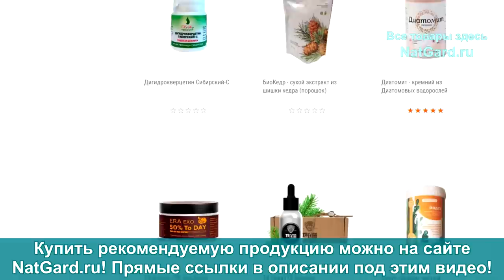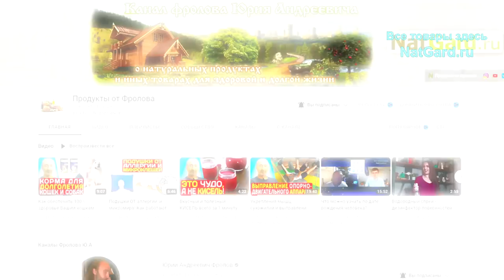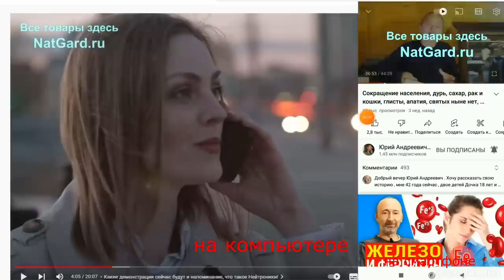Самая сильная защита от рака, воспалений, выкидышей была создана в СССР профессором Исаевым!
Вот как советскими учёными был создан самый сильный антиоксидант и продукт для беременных, который защитил их от гестоза, а, как следствие, — от выкидышей! Что входит в состав этого уникального антиоксидантного комплекса и какую еще пользу он может принести Всем Вам/ нам -  Вы узнаете в этом видео! Ниже даны очень важные ссылки:

👁️ Навигация (тайм-коды):
0:00 Вступление. О чем будет это видео?
0:31 5 компонентов Латла и его польза
2:00 Как удалось защитить беременных от гестоза?
4:55 Где узнать подробнее о препаратах проф. Исаева?
5:19 Как купить и получить то, что нужно?